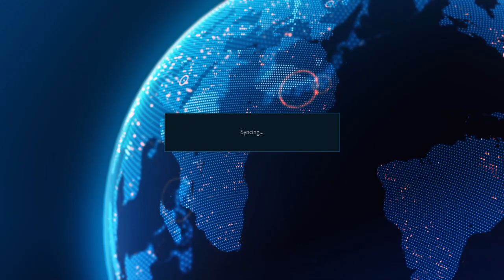Eliz throws rascial slurs at ayush in Tekken